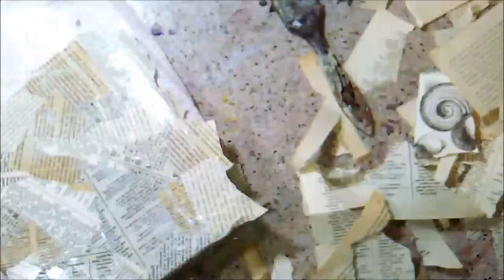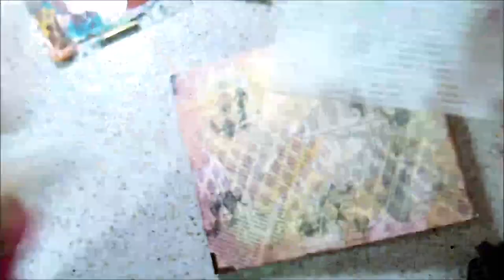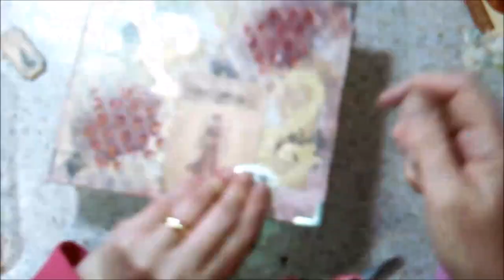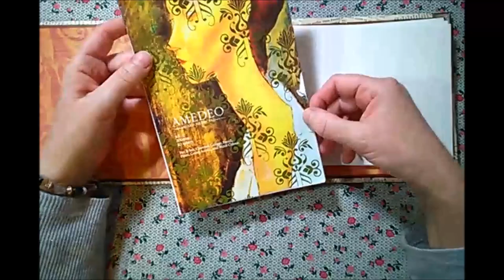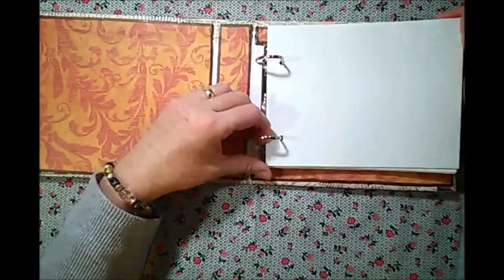Decorating an Art Journal Cover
(55) I am decorating a photo ring binder, so I can use it for a Mini Art Journal.